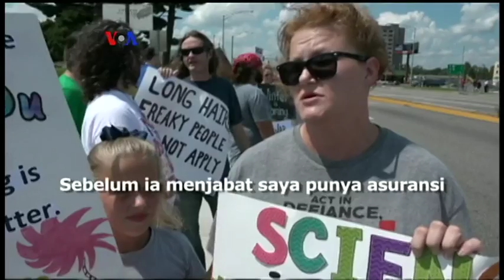Presiden Trump Ajukan Proposal Reformasi Pajak - Laporan VOA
Presiden Trump mengajukan proposal reformasi pajak besar-besaran, termasuk mengurangi pajak perusahaan dari 35 persen menjadi 15 persen. Menurutnya proposal ini akan menggenjot perekonomian AS. Selengkapnya ikuti laporan Patsy Widakuswara dan tim VOA.